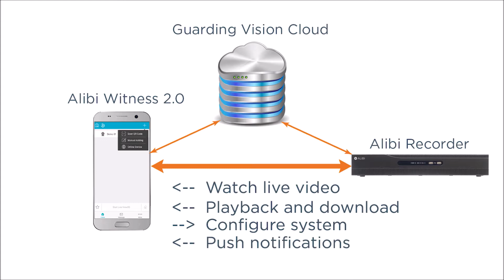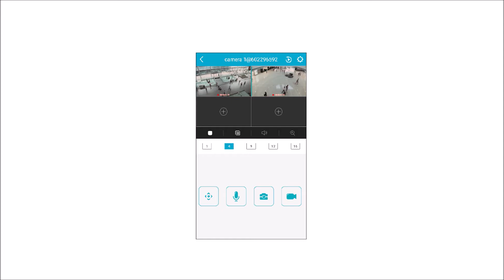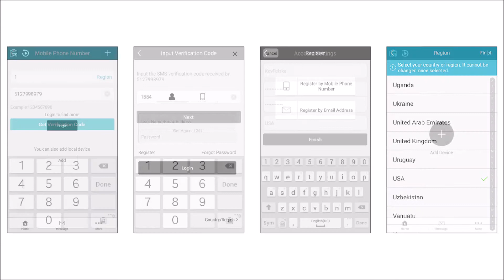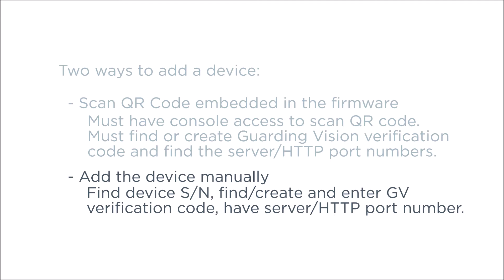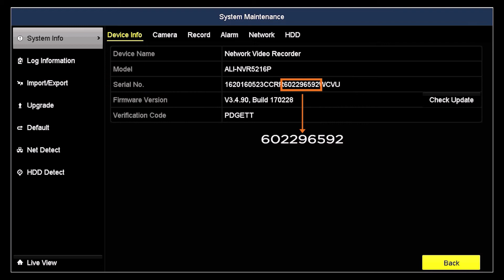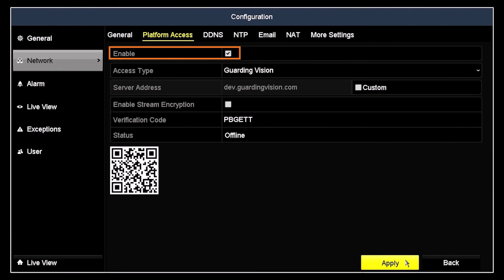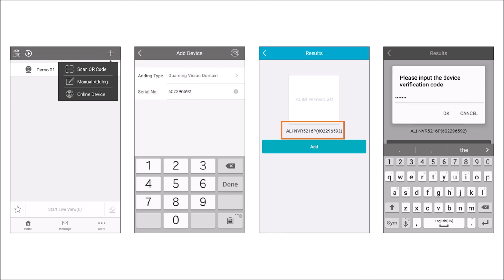How-To - Peer to Peer: Setting Up Your Alibi Witness App for Remote Viewing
This video will show you how to set up a secure Peer to Peer (P2P) connection between your Android or iOS mobile device and an Alibi recorder, through the Guarding Vision cloud service.